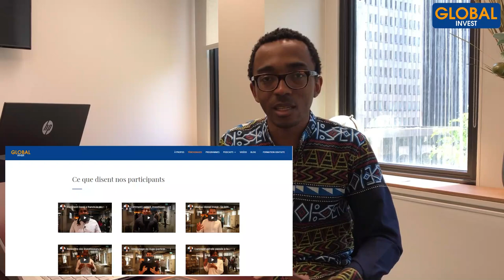7 qualités essentielles que tout bon entrepreneur devrait posséder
7 qualités essentielles que tout bon entrepreneur devrait posséder
Dans cette nouvelle vidéo, je te cite les 7 qualités essentielles dont doit faire preuve un entrepreneur pour exceller peu importe son domaine de compétence.
Comme pour tout métier, il est nécessaire de posséder les qualités requises pour réussir en affaires et si toi aussi tu souhaites entreprendre, je t'invite à regarder attentivement cette vidéo. Si parmi les qualités que j'ai citées tu en as relevé d'autres, n'hésite pas à les mentionner juste en dessous de cette vidéo dans les commentaires.

Avertissement